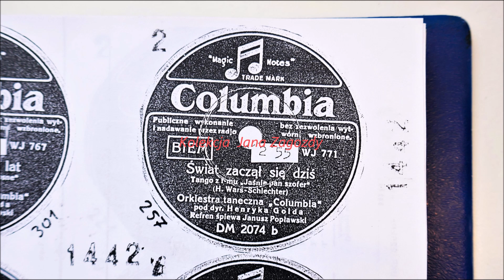"(Mój) Świat się zaczął dziś" - Janusz Popławski | Henryk Gold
(My world began today)

Materiał archiwalny, którym Jan Zagozda dzielił się ze mną  w latach 1992-93:  kopie etykiet płyt wraz z przegranym z tych płyt, dźwiękiem.